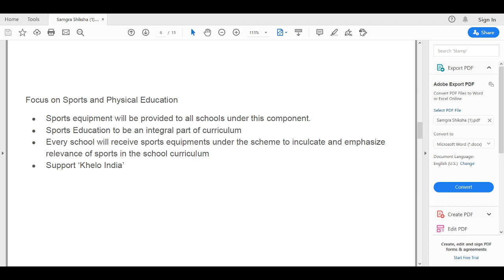Samagra Shiksha - 6